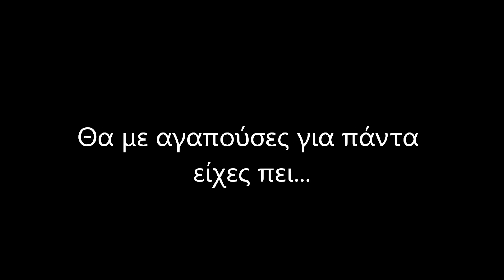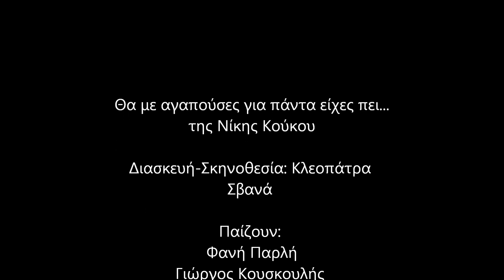Θα με αγαπούσες για πάντα είχες πει... - Video promo spot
Το νεανικό, δροσερό θεατρικό έργο «Θα μ' αγαπούσες για πάντα... είχες πει», βασισμένο στο ομώνυμο μυθιστόρημα της Νίκης Κούκου, έρχεται για να μιλήσει στην καρδιά όσων ζουν, ερωτεύονται και ονειρεύονται στην Ελλάδα της κρίσης, από 16 Νοεμβρίου και κάθε Παρασκευή στις 21:00 στο Θέατρο Ελπίδας (Αριστοτέλους 53 και Σμύρνης 5-7).

“Teen Love” ή “Just love”; Όταν η ζωή κάνει κύκλους –ή σπιράλ– το μόνο που μετράει είναι η αποφασιστικότητα να ζήσεις τη ζωή σου όπως ακριβώς την ονειρεύεσαι, ακόμα και αν σε λένε... Αμφιτρίτη. Μέσα από 34 εικόνες-σκηνές ξεδιπλώνεται η ιστορία της κοπέλας που από το χωριό έρχεται στην πόλη, με πείσμα και θέληση να πραγματοποιήσει το παιδικό της όνειρο: να γίνει μία μορφωμένη και ανεξάρτητη γυναίκα. Όταν οι υποσχέσεις παντοτινής αγάπης μοιάζουν να ξεφτίζουν και να χάνονται μέσα στο θόρυβο της πόλης, η Αμφιτρίτη βάζει αυτί και χέρι στην καρδιά και κάνει βήμα πάντα μπροστά.

Η παράσταση τελεί υπό την αιγίδα του Ομίλου για την UNESCO Πειραιώς και Νήσων.

ΣΥΝΤΕΛΕΣΤΕΣ
Διασκευή-σκηνοθεσία: Κλεοπάτρα Σβανά
Σκηνικά/Κοστούμια: Αλέξανδρος Πέτρου
Φωτισμοί: Σπύρος Ιωάννου
Μουσική: Thannos
Φωτογραφίες/Βίντεο: Γιάννης Μαρινίτσης
Μουσική παραγωγή, ήχος, ενορχήστρωση: Δημήτρης Μορφέας Σπανός
ΜUA: Μαρία Σκούταρη Maria Skoutari
Hair Stylist: Όλγα Ζαφειράκη
Styling φωτογράφησης Φανής Παρλή : Κέλλυ Βαρθολομαίου

Παίζουν: Φανή Παρλή, Γιώργος Κουσκουλής, Μαρία Συρίγου
Ακούγονται οι φωνές των Θανάση Παγώνα & Νάγιας Σούρσου
Εμφανίζεται σε βίντεο η Βίκυ Μαυρέλη

INFO
Θέατρο Ελπίδας, Αριστοτέλους 53 και Σμύρνης 5-7
Παραστάσεις: από 16 Νοεμβρίου έως 1 Φεβρουαρίου
Ημέρα/Ώρα: Παρασκευή στις 21:00
Διάρκεια: 70’
Εισιτήρια: €8 (για online αγορά), €12 (στο ταμείο)
Τηλέφωνο κρατήσεων: 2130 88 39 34
Προπώληση εισιτηρίων: Viva.gr